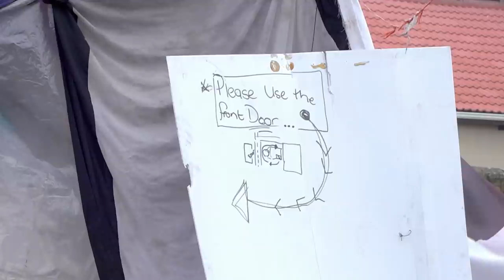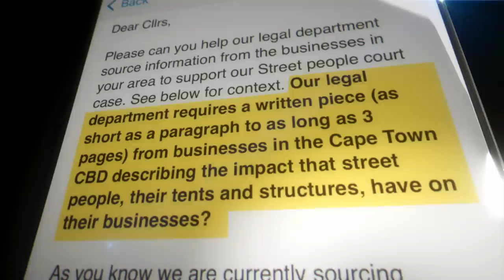[FROM THE ARCHIVES] No place like home | Carte Blanche | M-Net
The economic crash that followed in the wake of COVID-19’s lockdown measures has resulted in soaring unemployment. Temporary homeless tents and shacks are springing up across cities and, in Cape Town, this means between highways and in public spaces. Over 14000 homeless people live rough in the Mother City, with only enough temporary shelter for 2500. A U-turn Homeless Ministries report on the cost of homelessness in Cape Town shows that 45 percent of R744 million allocated to the homeless in the city is spent on enforcement, arresting and incarcerating the homeless. When Table Mountain was set ablaze from an unattended cooking fire earlier this year, the vitriol it unleashed about the City’s handling of homeless people spiked tensions with ratepayers. Carte Blanche investigates why only 16 percent of available money is spent on long-term solutions.